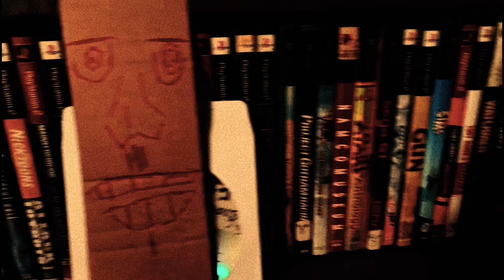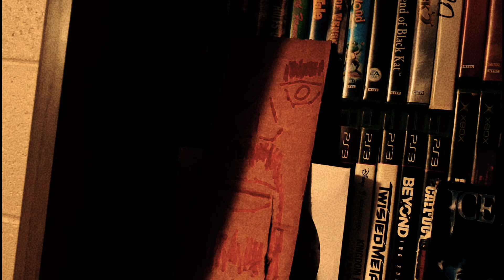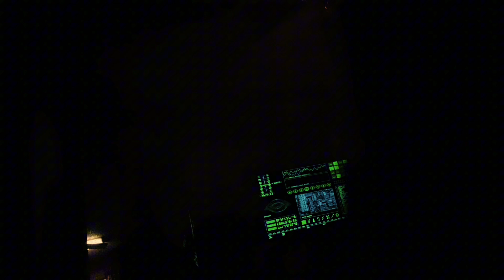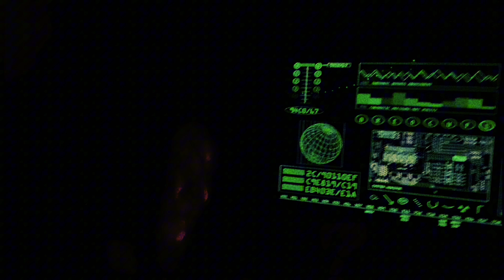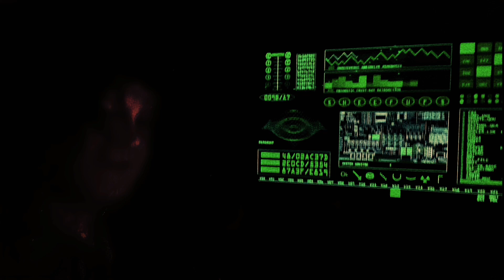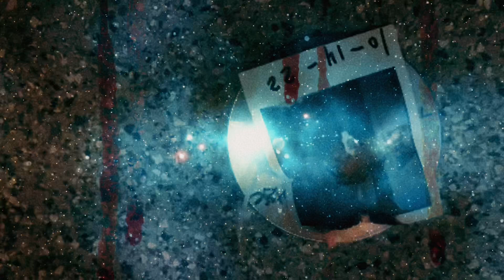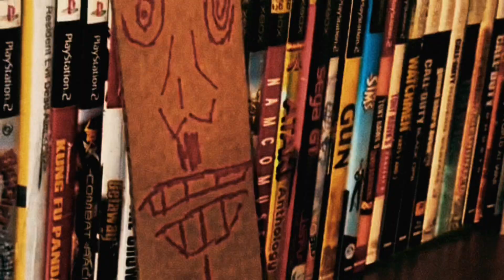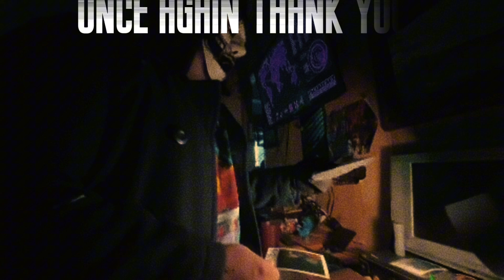THE REAPER PART 2